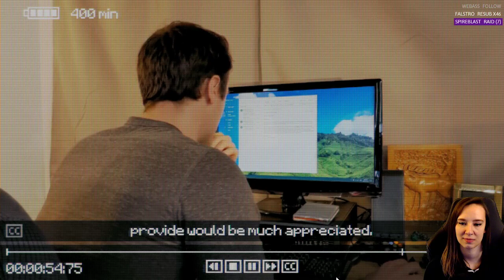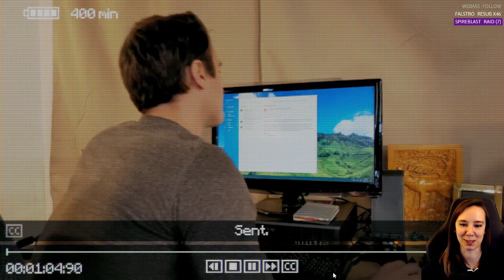[Gaming][Grab Bag] - Inscryption - Ep 3 - Dummy Farm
Description: Inscryption is an inky black card-based odyssey that blends the deckbuilding roguelike, escape-room style puzzles, and psychological horror into a blood-laced smoothie. Darker still are the secrets inscrybed upon the cards...